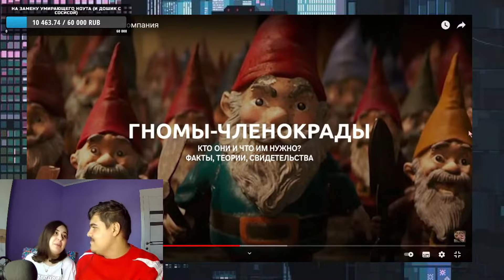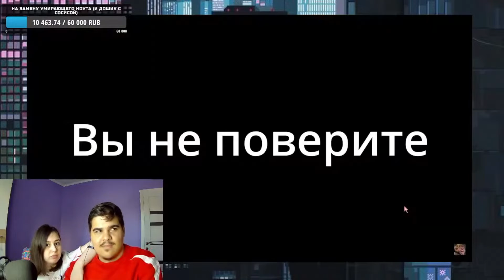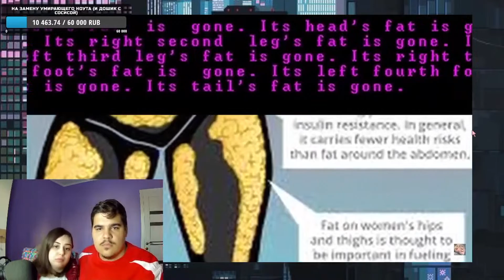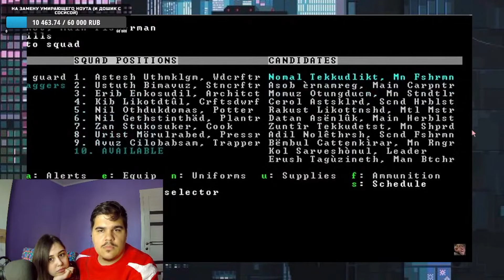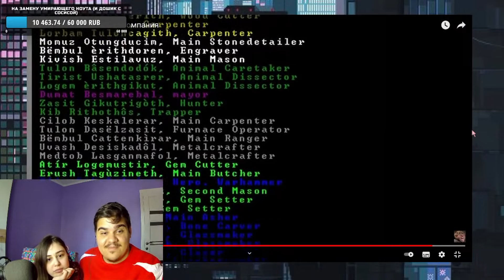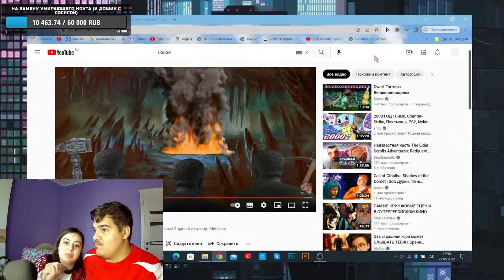▷ Dwarf Fortress | Золотая Компания | РЕАКЦИЯ на Бэбэй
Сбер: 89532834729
РАСПИСАНИЕ СТРИМОВ:
3 РАЗА В НЕДЕЛЮ